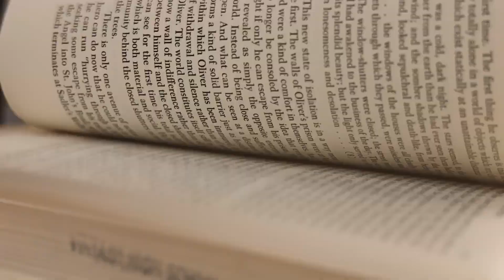VHS Tapes EP 26